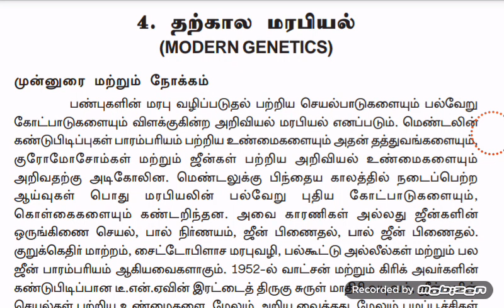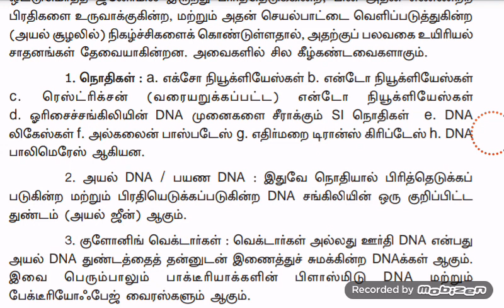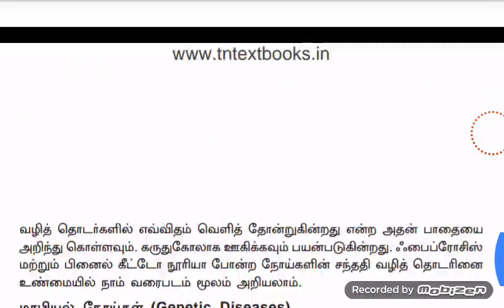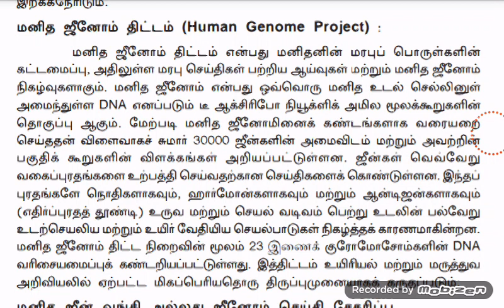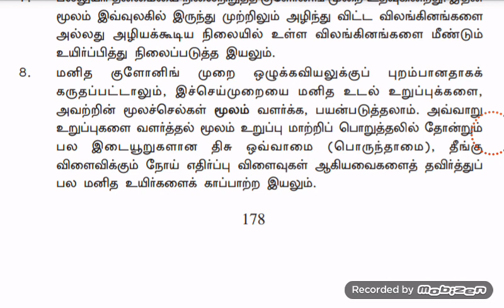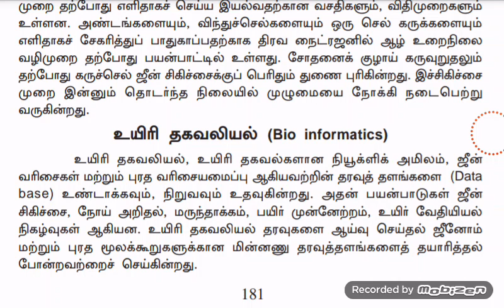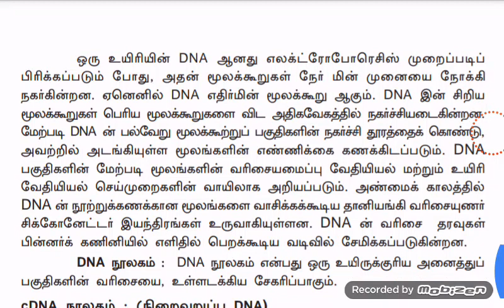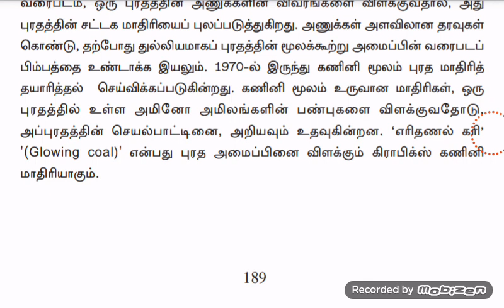12th old book zoology unit 4